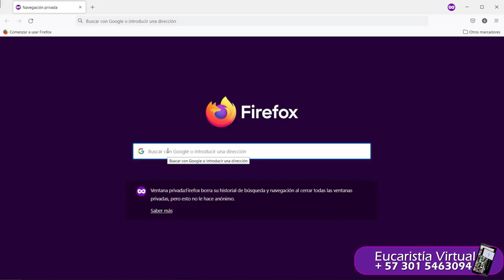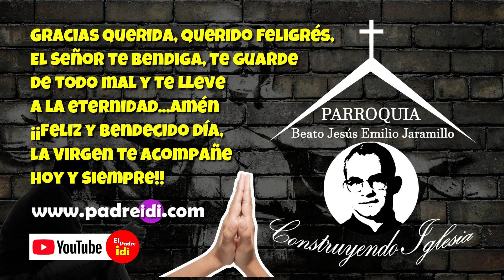Septiembre 3, San Gregorio Magno, Un faro en el horizonte, historias de un santo, padreidi.com